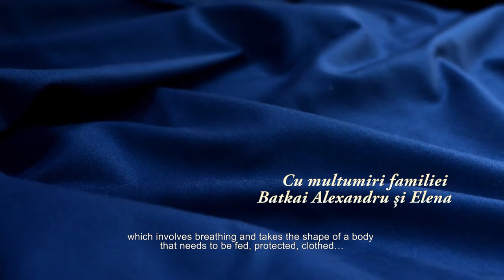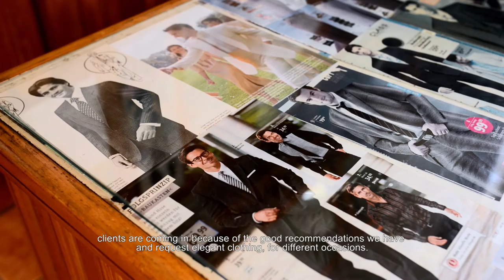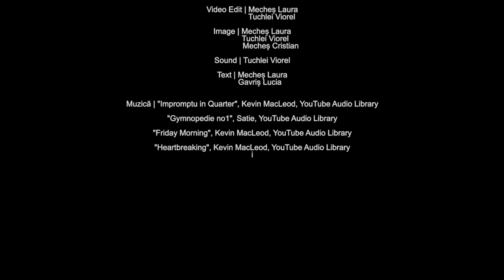Mestesuguri fara urmasi